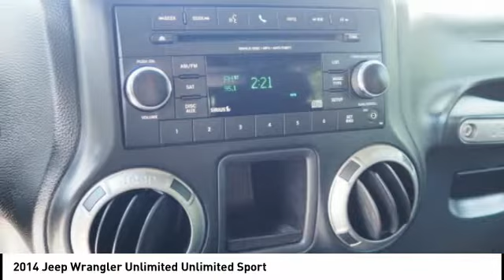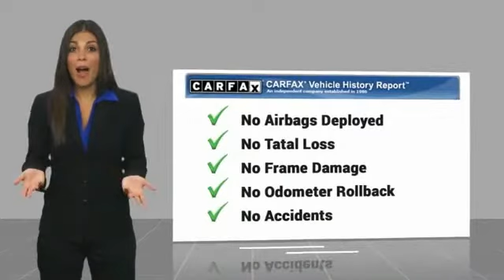2014 Jeep Wrangler Unlimited Melbourne FL H51656A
2014 Jeep Wrangler Unlimited Unlimited Sport

3 inch suspension lift. 20 inch rims. 35 inch brand new tires. Done the right way. 4WD Clean CARFAX. CARFAX One-Owner. Recent Arrival! Odometer is 20179 miles below market average!brbrAwards:br  * 2014 KBB.com 10 Coolest New Cars Under $25,000   * 2014 KBB.com 10 Best SUVs Under $25,000   * 2014 KBB.com Best Resale Value Awards